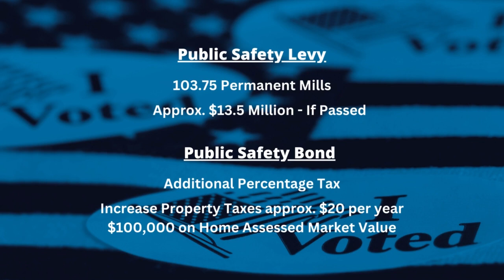Preview: Great Falls 2023 Municipal Election